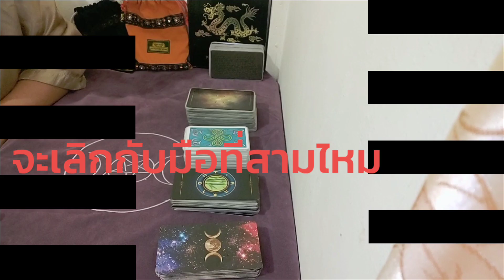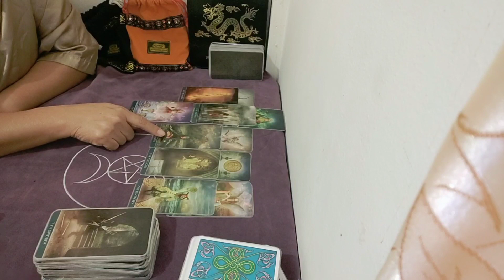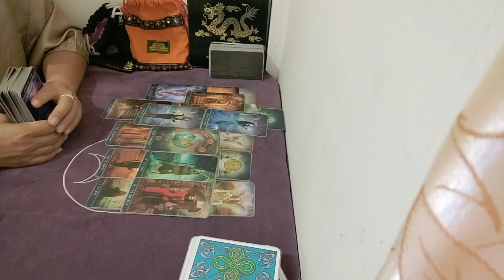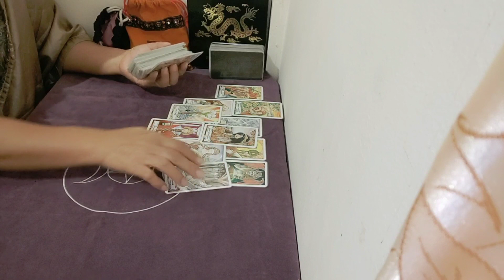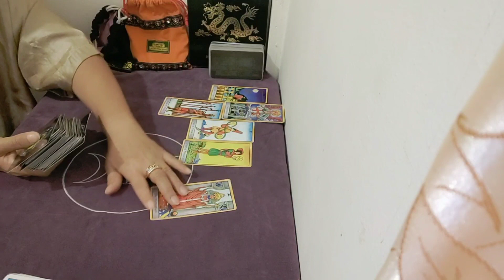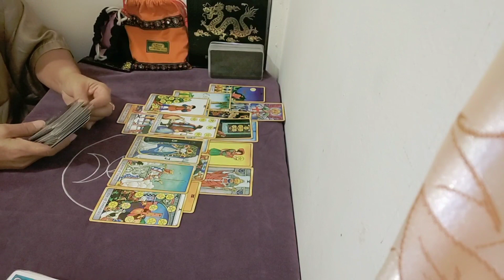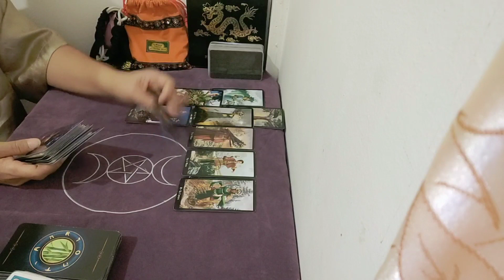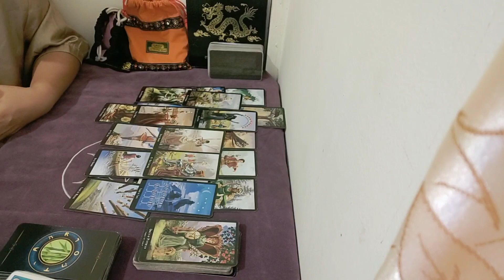pick a card เขากลับมาคืนดีกับเรา จะเลิกกับมือที่สามไหม | กิ่งไผ่พยากรณ์